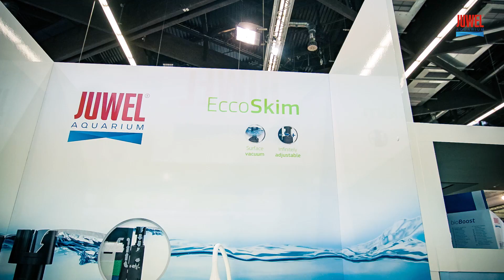JUWEL Aquarium - Interzoo 2018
JUWEL Aquarium auf der Interzoo 2018